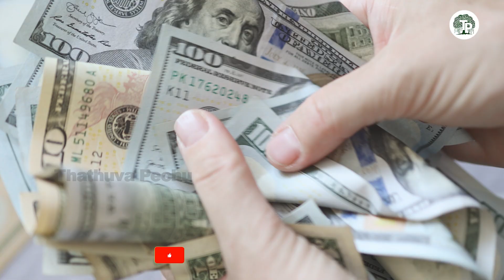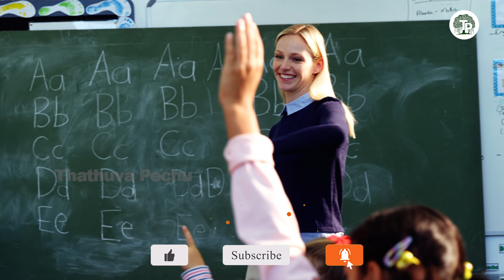குப்பையில் கிடந்தாலும் தங்கம் தங்கம் தான்!!!